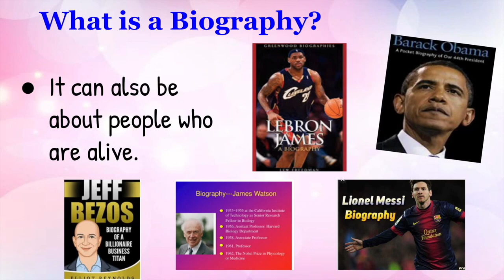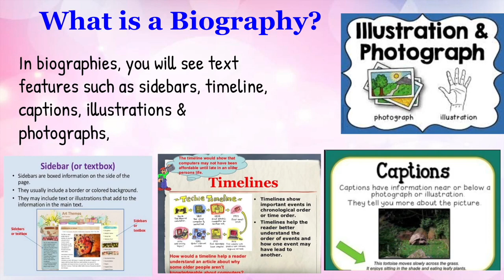What is a Biography